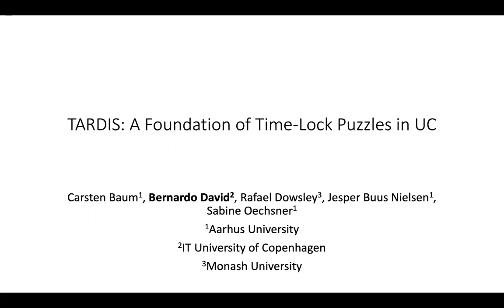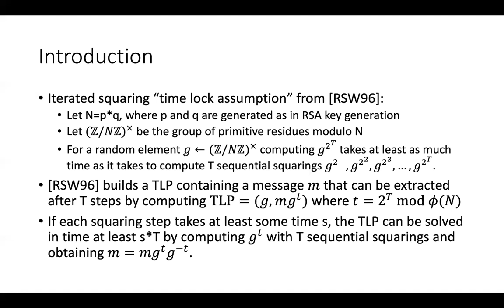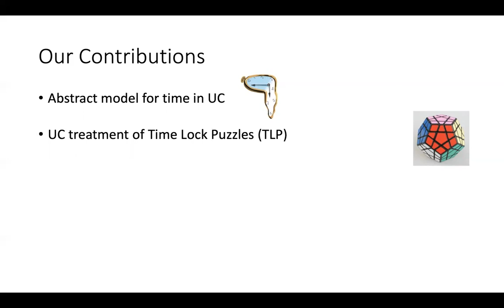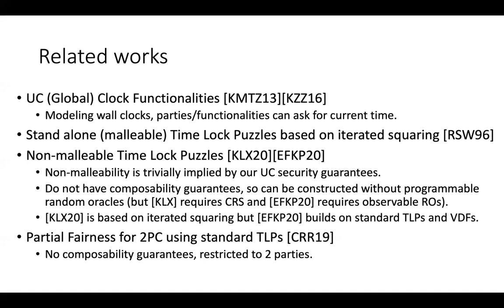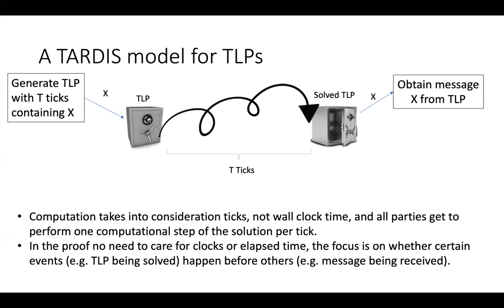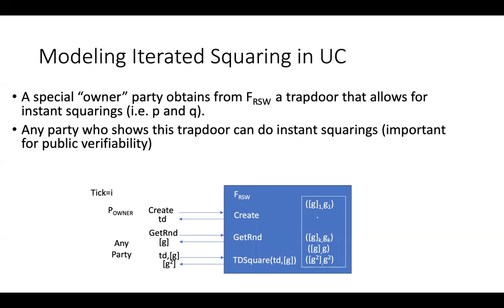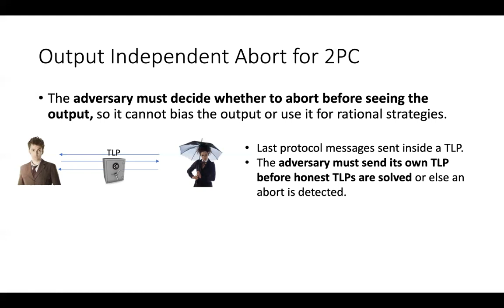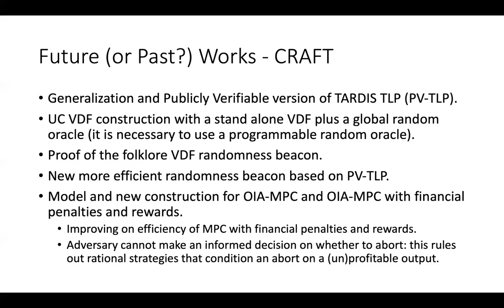TARDIS: A Foundation of Time-Lock Puzzles in UC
Paper by Carsten Baum, Bernardo David, Rafael Dowsley, Jesper Buus Nielsen, Sabine Oechsner presented at Eurocrypt 2021